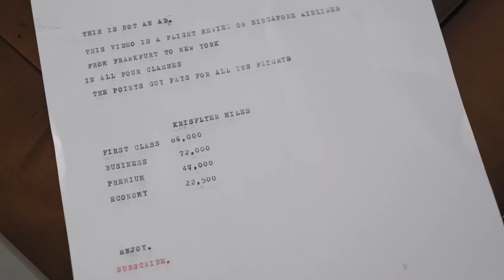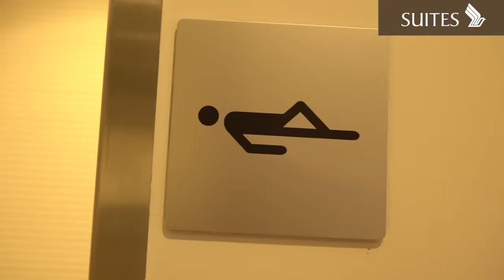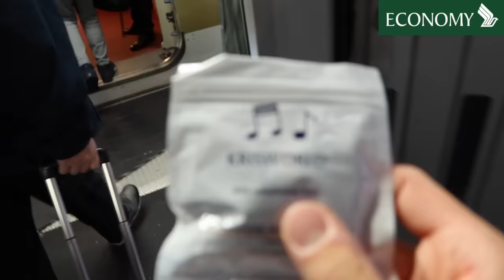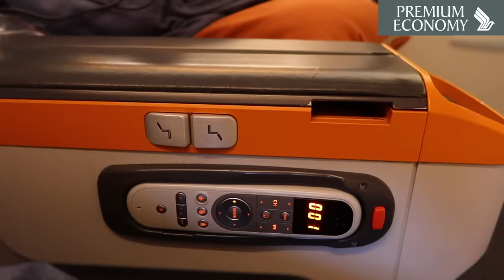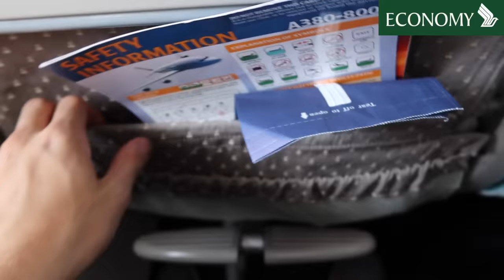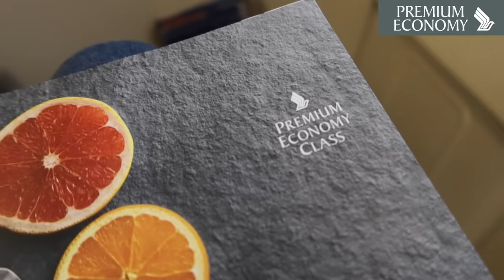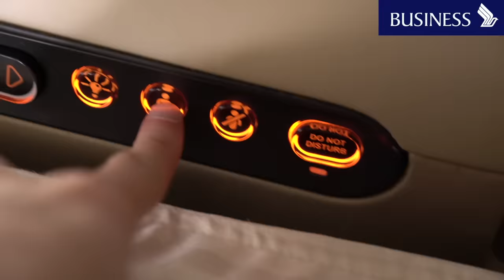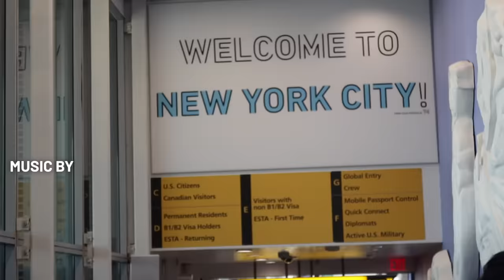AMAZING Singapore Airlines Flight In All Four Classes: First Class, Business, Premium & Economy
We flew on a Singapore Airlines A380 flight in all four classes: first class, business class, premium and economy.

Economy — £409 or 22,500 Singapore KrisFlyer miles
Premium economy — £2,384 or 47,000 Singapore KrisFlyer miles
Business class — £3,739 or 72,000 Singapore KrisFlyer miles
Singapore Suites — £5,539 or 86,000 Singapore KrisFlyer miles

Learn how to book Singapore Suites for as little as £19